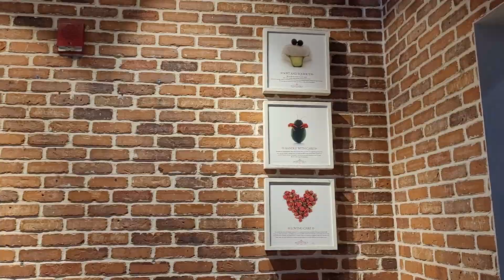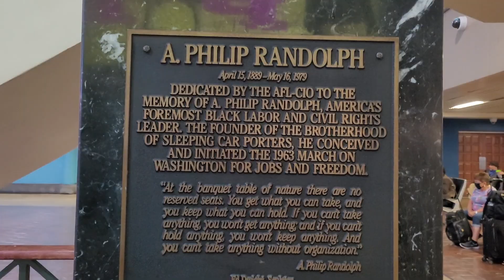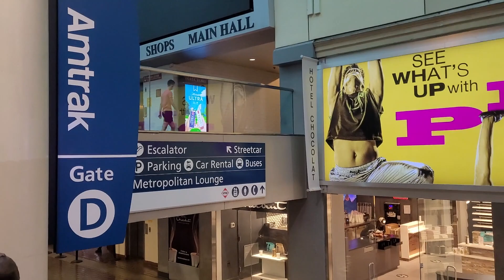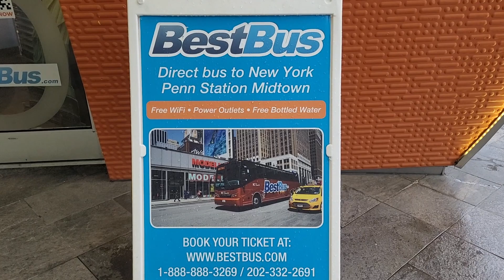從華盛頓特區到紐約的風景巴士路線，欣賞壯麗的景色 | BestBus 🚌